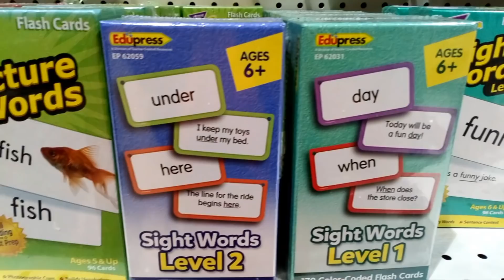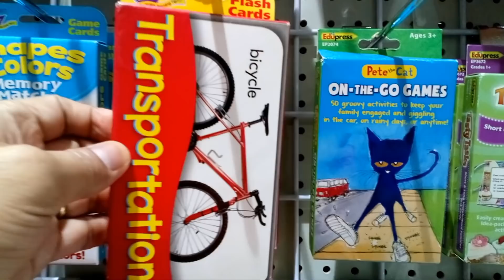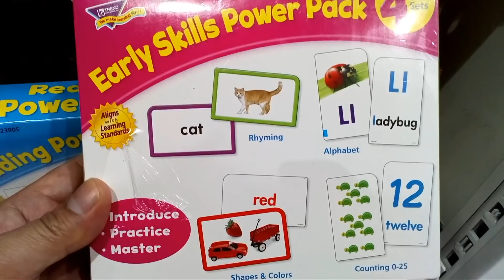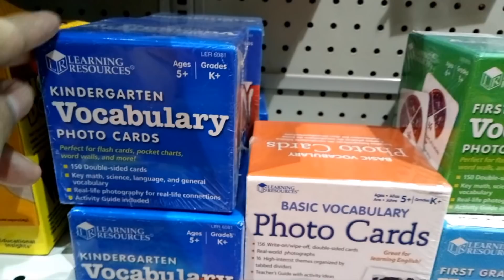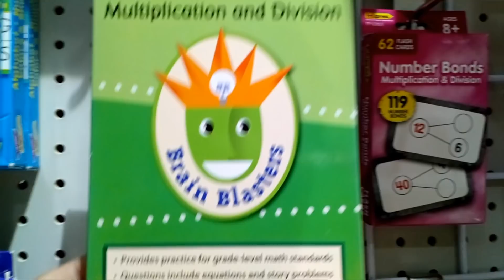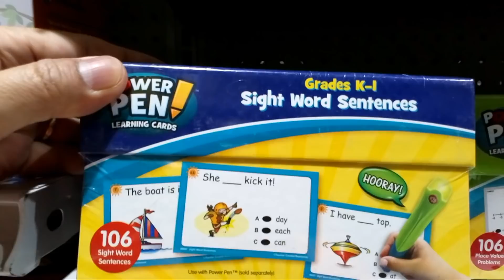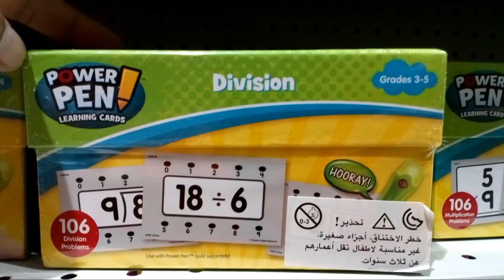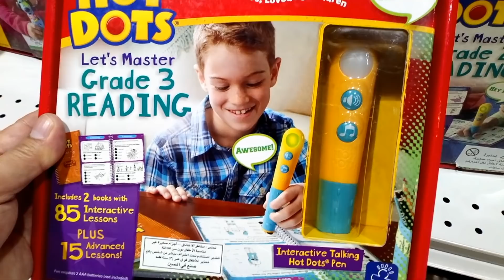LEARNING NUMBERS FOR ll MULTIPLICATION ABC COUNTINGS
Ang video na to ay gusto kong ishare  ang mga nakita ko na pwedeng  pag aralan ng mga anak natin  para matuto silang magbasa at mag bilang,